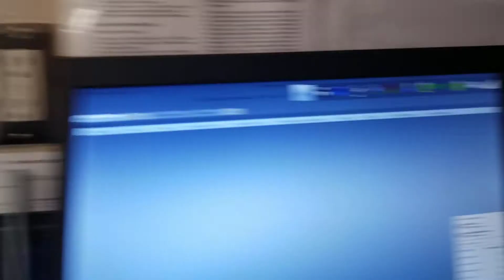Cradlepoint issues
No internet